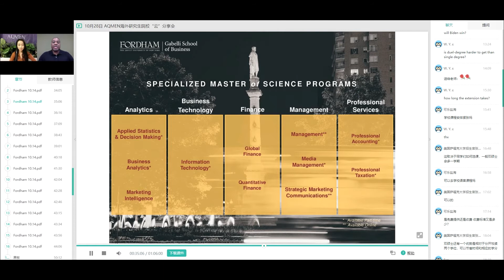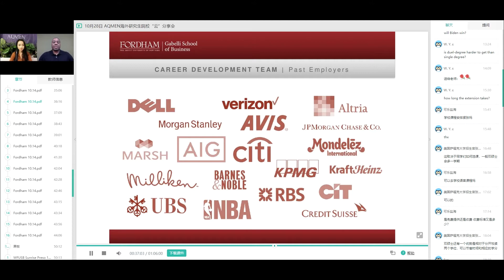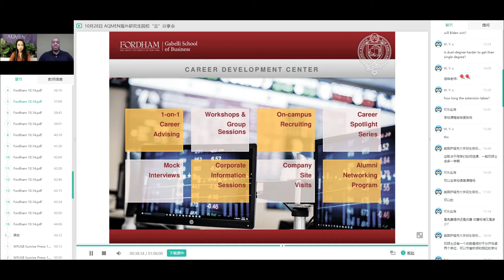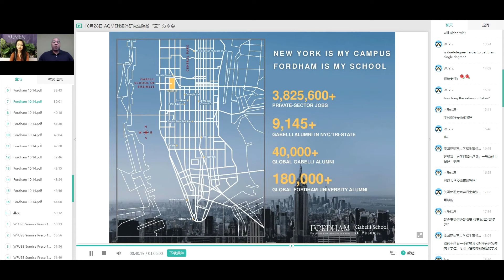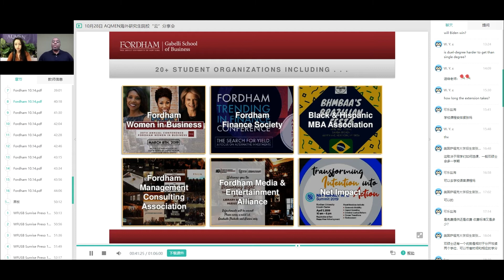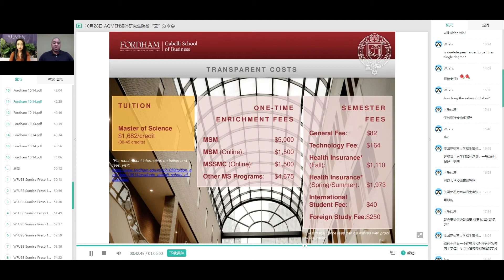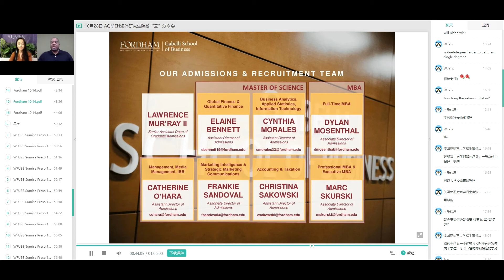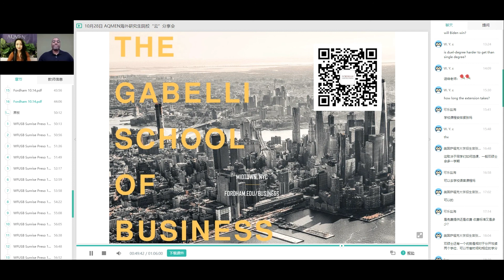Sunrise Graduate Webinar Series Fordham University Gabelli School of Business 1028